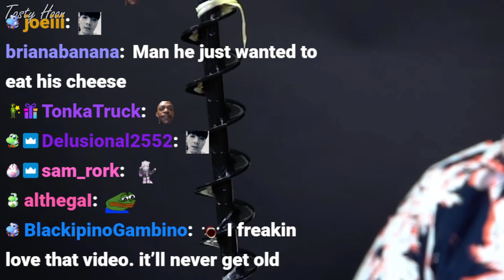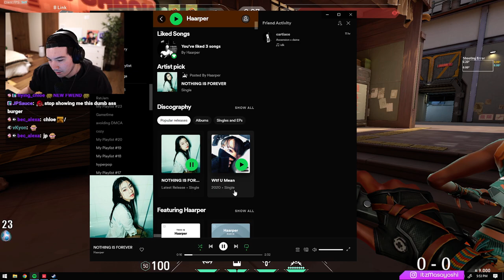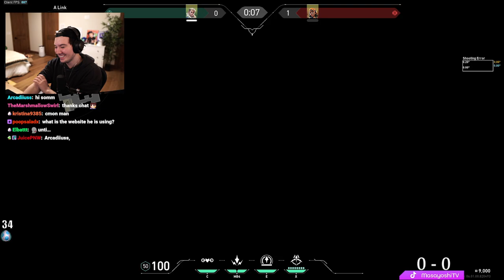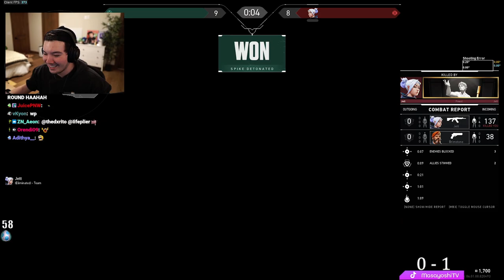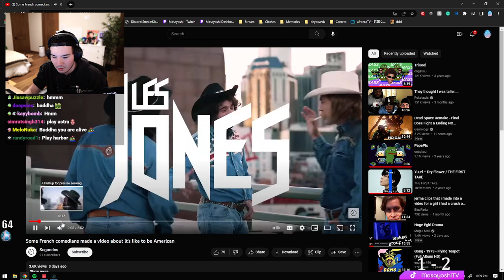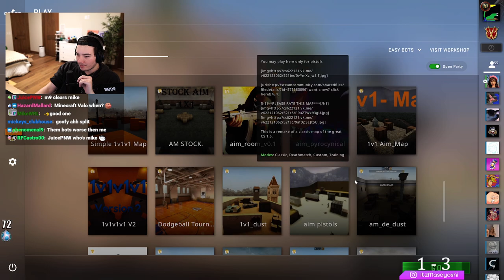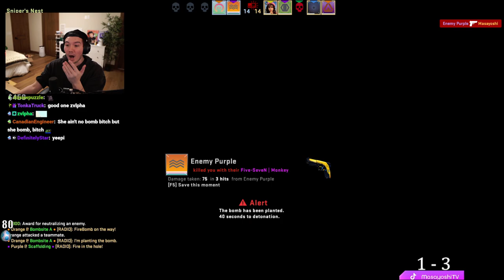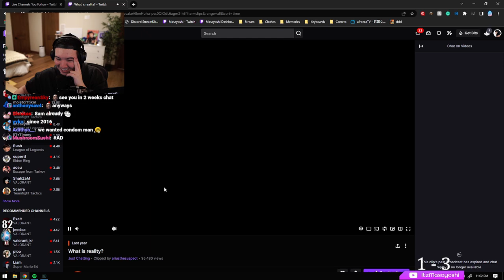[2023-01-30] Valorant and Counter Strike with Jodi (+ bonus Trombone Champ)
Yo

0:00:00 Intro
0:08:25 Trombone Champ
0:23:18 Valorant
4:04:07 CS:GO